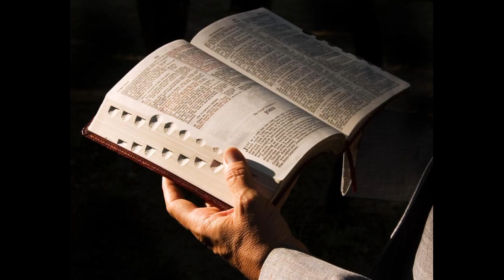Ce se întâmplă când ne rugăm